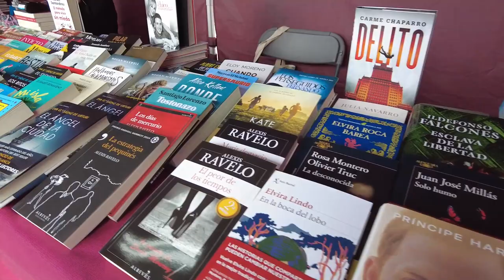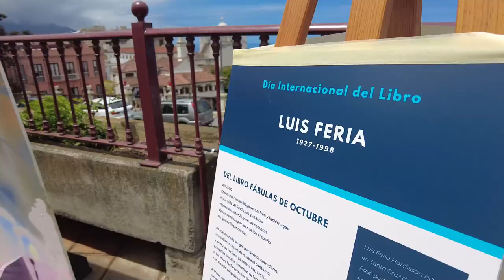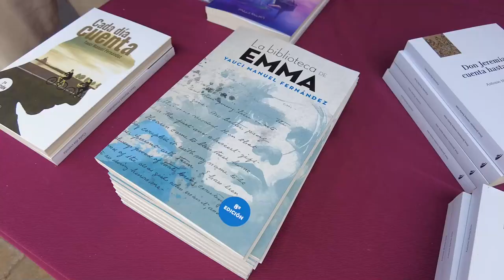🎦 Reportajes Canal 10 | Feria del libro | La Orotava